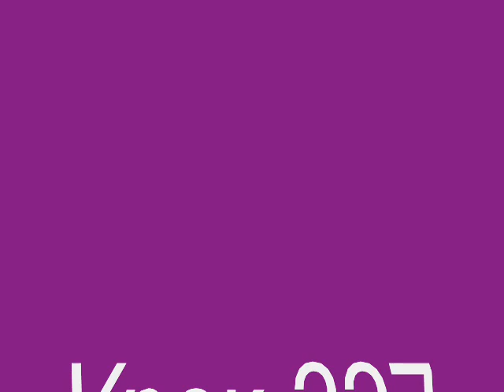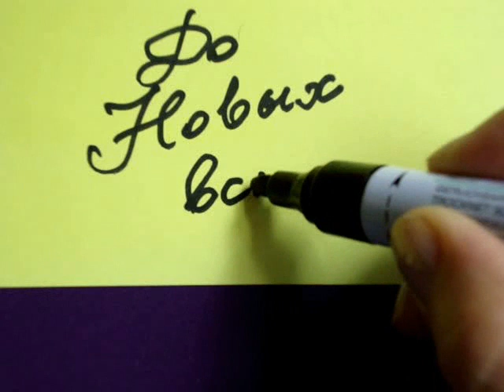Вязание крючком - Урок 227 Как отпарить мотивы Crocher motif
Урок вязания крючком для начинающих, как отпарить мотив , вязание мотива, How to crochet motif, crocheting, crochet pattern, crochet lesson, основы вязания